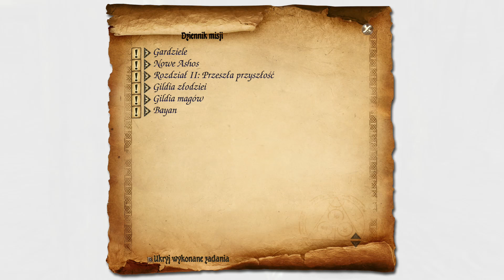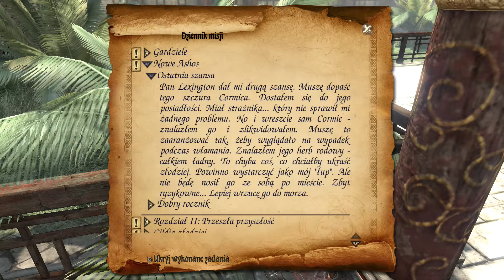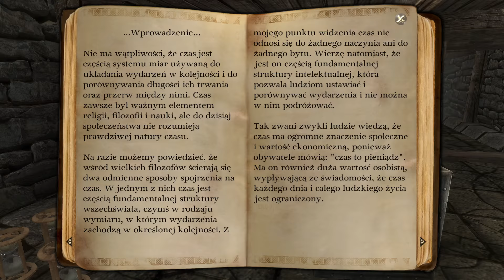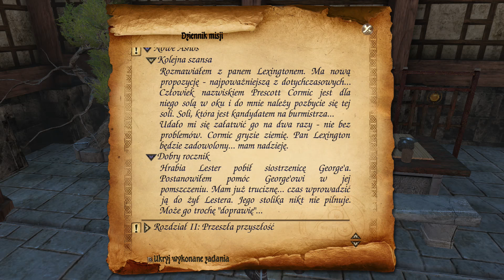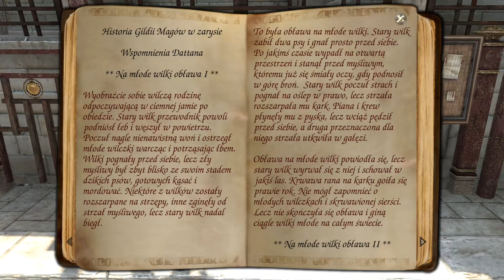Two Worlds 22: Zadania poboczne w New Ashos